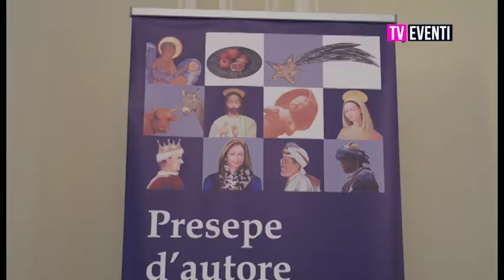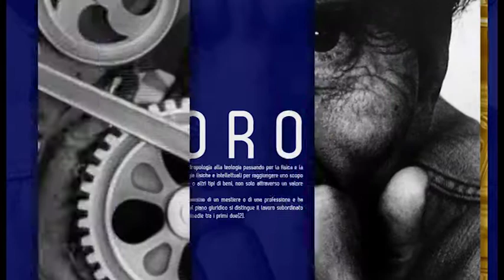Presepe d'autore a Villa Fagan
Il giardino fiorentino della Banca di Cambiano ospita a Villa Fagan il presepe d'artista del gruppo Donatello.
I protagonisti delle attività economiche del quartiere nel giardino di Villa Fagan sino al 6 Gennaio